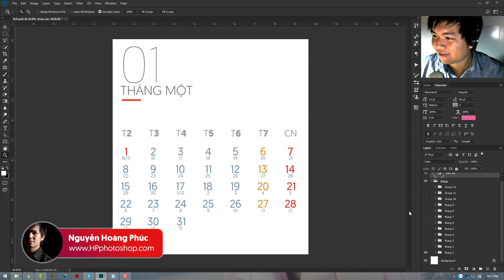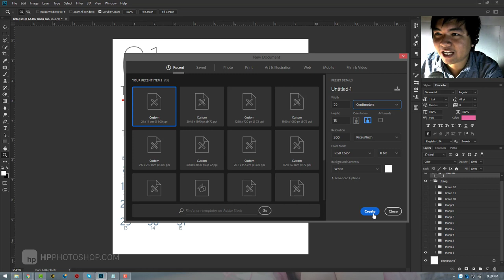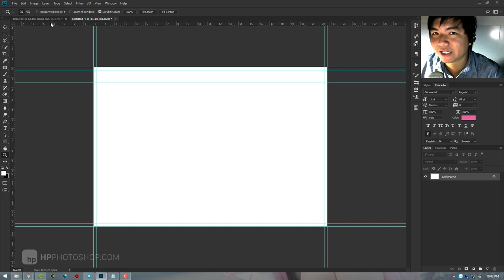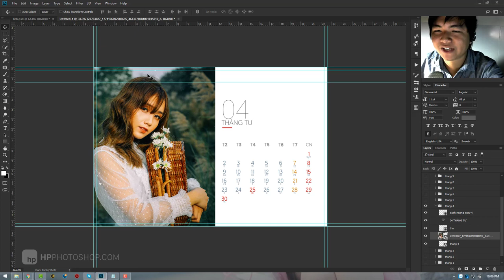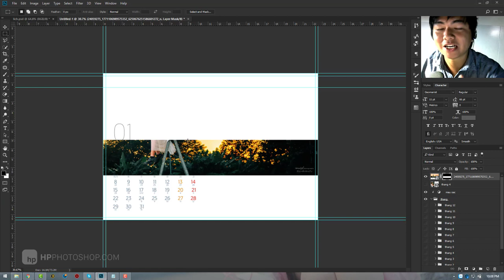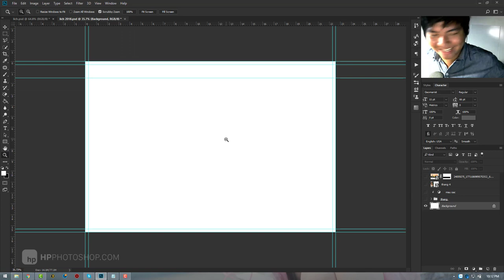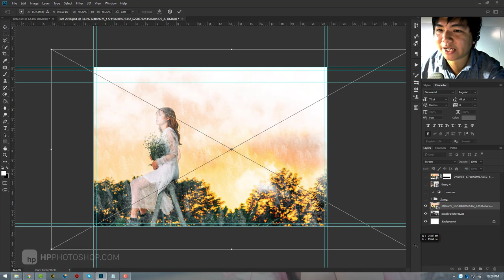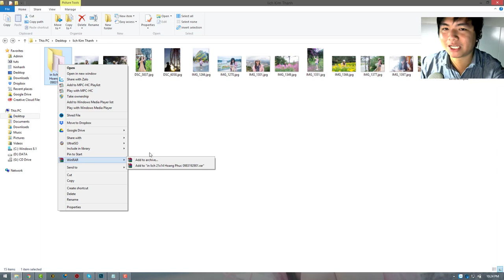📷 Thiết kế lịch để bàn | HPphotoshop.com